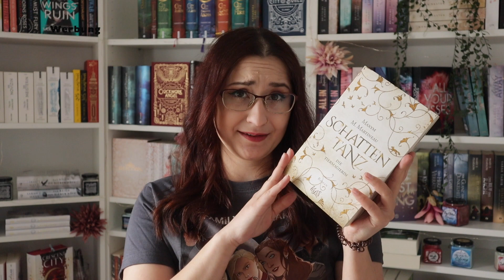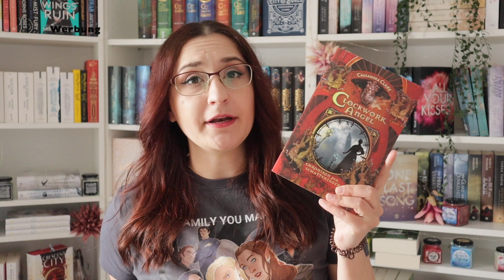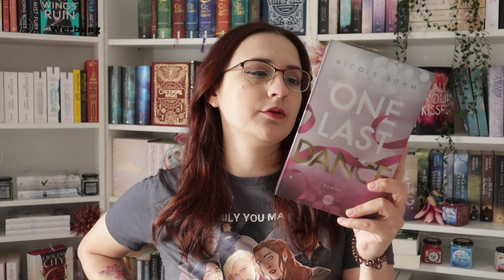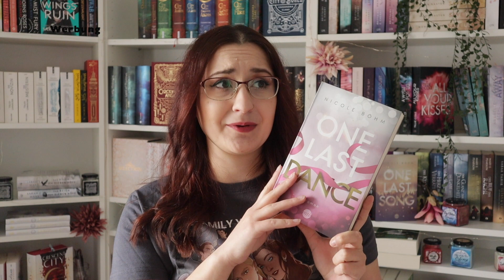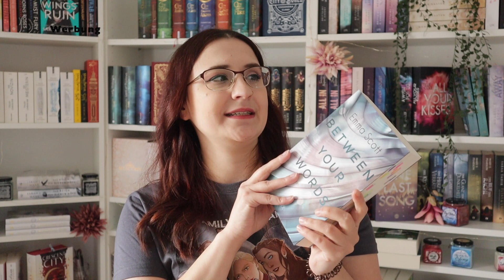Lesemonat Februar 2021 | 6 gelesene Bücher | isysmillionpages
Hei ihr Lieben

heute habe ich pünktlich zum Monatsanfang meinen Lesemonat Februar für euch.
Insgesamt wurden es 6 Bücher, was vollkommen in Ordnung ist angesichts dessen, dass ich mich gerade mitten in den Prüfungen befinde.

Wie viele Bücher habt ihr gelesen?

Habt einen wunderschönen Tag

xo Isy

*Rezensionsexemplare sind als solche deutlich gekennzeichnet, diese habe ich von den jeweiligen Verlagen zur Verfügung gestellt bekommen.